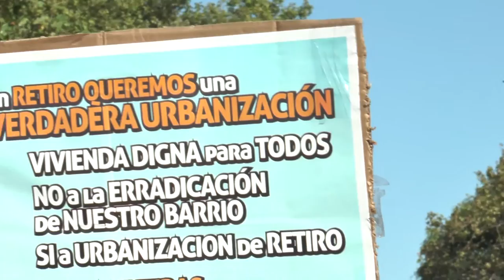Urbana Tevé - Reclamo por la urbanizaciòn